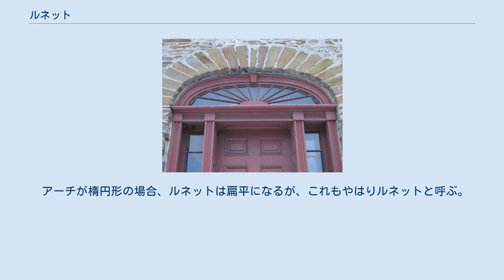ルネット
扉の上の偏平なルネット（扇窓） アメリカ議会図書館のルネットに描かれた壁画。
Charles Sprague Pearce作 Rest (1896) ルネット（仏:lunette）は、壁面の半円形の部分を指し、開口部（窓）になっている場合もある。
フランス語で「小さな月」を意味する。
アーチの土台となっている柱の上に水平なコーニスを差し渡したとき、その上のアーチとの間にルネットができる。
ドアの上に半円形のアーチを形成したときの壁面または窓がルネットとなる。
主玄関の上の窪んでいて装飾されたルネットは、ティンパヌムと呼ばれることがある。
 一般に室内のヴォールトと壁面の接したところにできる半円形の部分を指して使う。
ミケランジェロはシスティーナ礼拝堂のルネットを見て、その部分を最後の審判の構成に利用した。
 新古典主義建築のロバート・アダムや同時代のフランスの建築家アンジュ＝ジャック・ガブリエルらは、浅いアーチに窓を設置する方式を好んだ。
半円形のルネットは放射状のモチーフに適していた。
 アーチが楕円形の場合、ルネットは扁平になるが、これもやはりルネットと呼ぶ。
 ルネットが窓になっている場合、これを「弦月窓 (half-moon window)」または「扇窓 (fanlight)」と呼ぶ。